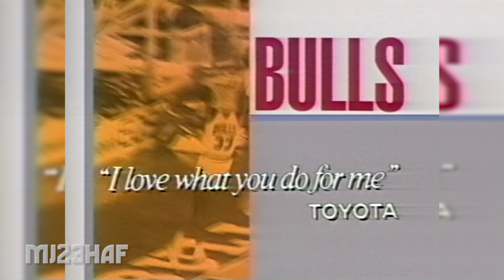WGN Chicago Bulls vs Houston Rockets Intro (1991.03.25) ft. David Bowie Space Oddity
NBA Highlights Top Plays Regular season Playoffs 90s Retro NBAVault Throwback GOAT Greatest Games Hardwood classics Bulls Lakers Trail Blazers Suns Sonics Jazz Knicks Cavaliers Warriors Hornets Bucks Heat Hawks Clippers Celtics Raptors Magic Pacers Nets Rockets Timberwolves Nuggets Pistons Kings Grizzlies Mavericks Spurs 76ers Sixers Wizards NBATV HD 720p Youtube Official Channel Dunks Jumpshots Michael Jordan Top 50 All Time Plays Michael Jordan Top 10 Plays of Career Michael Jordan - The Greatest Ever. マイケル・ジョーダン 마이클 조던 통계 喬丹 佐敦